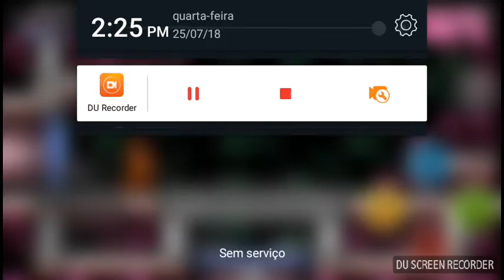Super Metroid snes para Android part 6